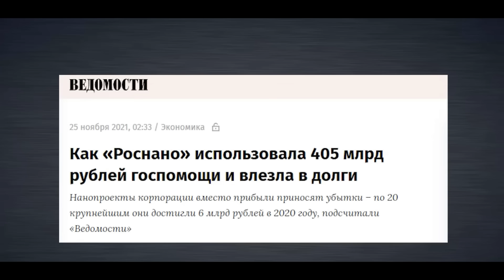ЧУБАЙС ЛЕТИТ ИЗ ИЗРАИЛЯ В РОССИЮ - ОКСАНА КРАВЦОВА /МИХАЛКОВ БЕСОГОН ТВ / СТРЕЛКОВ